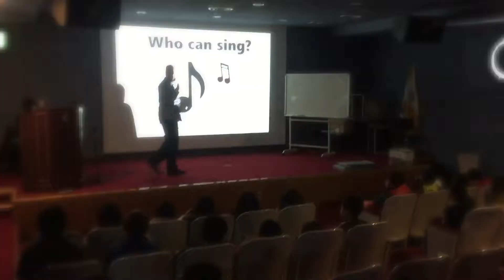Seoul English Village Suyu Camp (Promotion Video for 2016 2017 Winter Camp)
Seoul English Village Suyu Camp (SEV) that LEADS the BEST English Programs in Korea.

We have many Native and international teachers who are from the States, Canada, England, Russia and China, ect.

Also we have a lot of types of Classes for Kindergarten, Elementary School, Middle School, High School and Adult.

We have created and developed many lessons.

I bet anyone who wants to have REAL Western Style English Program, VISIT US,

You can see how we have made Awesome & Fantastic Halloween Festival :)

서울 영어마을 수유프는 대한민국 최대 영어교육 회사인 YBM에서 운영하며, 다른 어떤 영어 마을에 비교하여 가장 외국에 가까운 체험과 다양한 이벤트를 느끼실 수 있는 곳입니다.

30명 내외의 원어민 및 국내 강사들이 현지에서 느낄 수 있는 수업을 직접 만들고 강의하며 최고의 수업을 만들고 있습니다.

서울 영어마을 수유캠프에 대한 자세한 사항은 홈페이지를 방문하시면 됩니다.